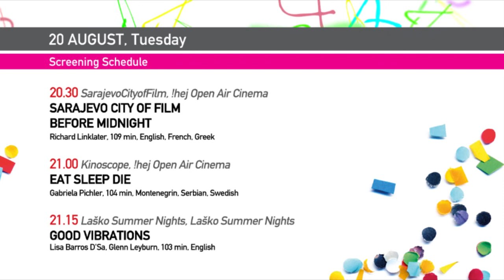Day 5 Program of the 19th Sarajevo Film Festival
Day 5 Program of the 19th Sarajevo Film Festival presented by Nejra Kozarić. Don't miss out on the exciting screenings & events we have prepared for you!

For further information regarding all of our programming, please visit us